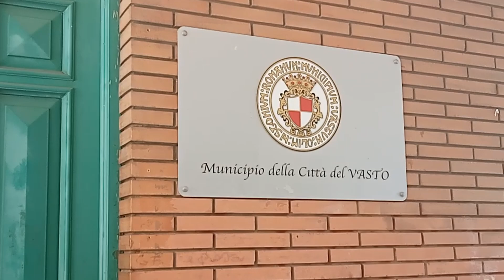Carte d'identità: "Più giorni per prenotare, maggior personale e attivazione di un POS"